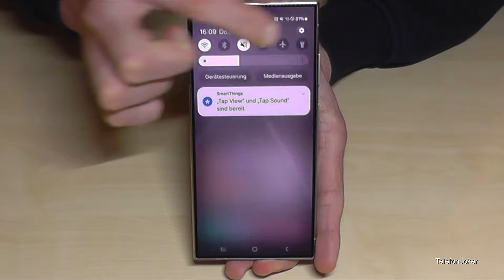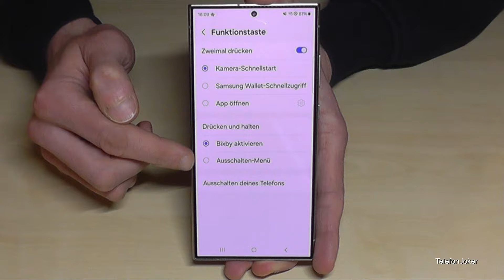Samsung Galaxy S24 Ultra: Wie kann man das Telefon ausschalten? Und wie ändert man die Power-Taste?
In diesem Video zeige ich Dir, wie Du das Samsung Galaxy S24 Ultra ausmachen kannst. Außerderm zeige ich Dir in diesem Tutorial, wie Du die seitliche Taste (Funktionstaste) als echten Power-Button programmieren kannst.

Es gibt zwei Wege um das Samsung S24 Ultra  auszumachen:

Methode 1:
Benutze die seitliche "Funktionstaste" (die ehemalige "Ein/Aus-Taste) in Verbindung mit der "Leiser"-Taste. Danach klickst Du auf "Ausschalten" oder auf "Neustart", um das Telefon direkt wieder zu starten.

Methode 2:
Scrolle von oben herunterund dann gleich ein zweites Mal. Oben rechts wirst Du dann auch ein Auschalten-Symbol finden.

Danke, dass Du Dir mein Video angeschaut hast :-)